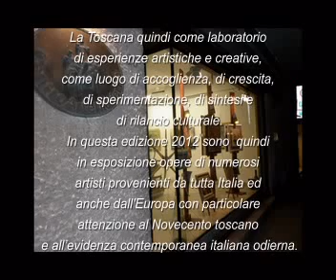ARTE in TOSCANA: dalla Macchia al Contemporaneo ed. 2012